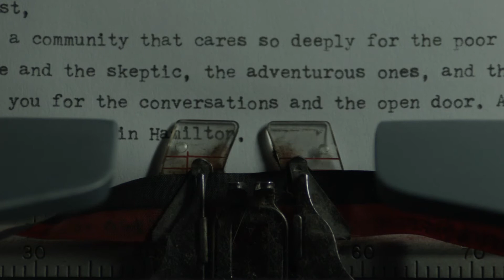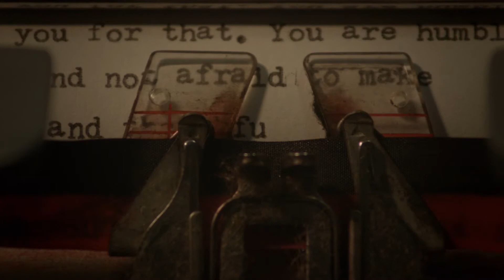Love Letter to Eucharist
At Eucharist we do a bunch of weird things, but one of the strangest (and most wonderful!) is called the Love Letter.

Whenever people want to formally join our congregation (becoming servants of, and servants with, the church) we ask them to create a "love letter" explaining why they want to journey with us.

Depending on the person these "letters" often look different. People have written out love letters, made comic books, crochet pictures, baked bread, and yes, even made short films!

David and Arielle were thoughtful and wonderful enough to make this short film about a little robot carrying a very nice message!

Thanks Dave and Arielle!

(Also, Dave makes movies, and you can give him money to make you something amazing: davidrossfilm.com)